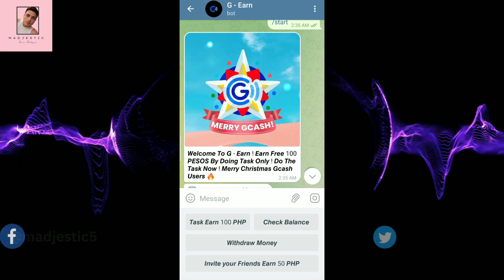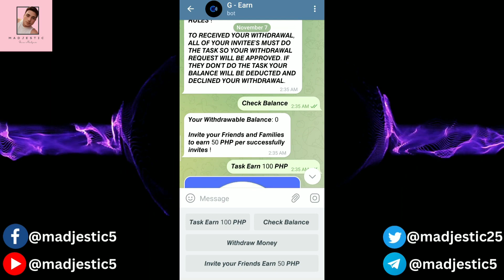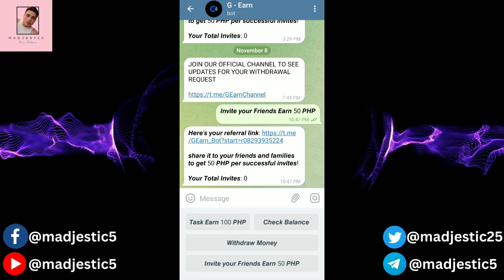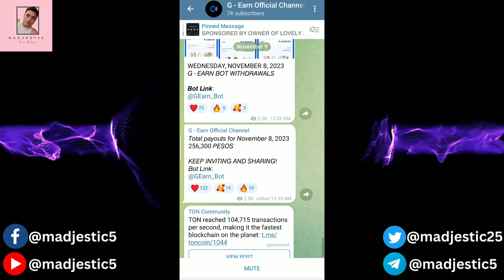NEW FREE TASK AND EARN TELEGRAM BOT LEGIT NGA BA OR HINDI? FREE 2500 KAY G BOT LIMITED TIME ONLY!